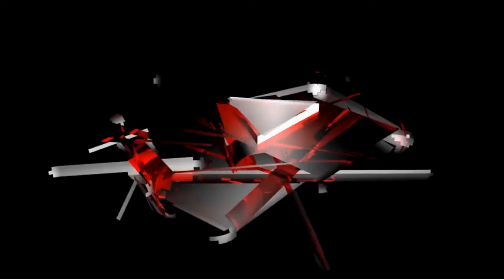Kenapa Kerajaan Mahu Beralih Ke Subsidi Bersasar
Dalam video ini dato' lokman memberikan penjelasan berkaitan dengan isu2 politik semasa. pengenalan subsidi bersasar ke atas ron95 boleh jimatkan perbelanjaan kerajaan rm29 billion. perjumpaan ketua pembangkang dengan TPM2 berkaitan peruntukan untuk ahli parlimen. pengenalan sistem cukai GST oleh ds najib adalah untuk pelbagaikan sumber pendapatan negara.